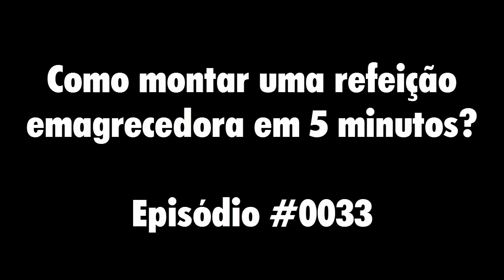Como montar uma refeição emagrecedora em apenas 5 minutos | Saudável Já Episódio #0033